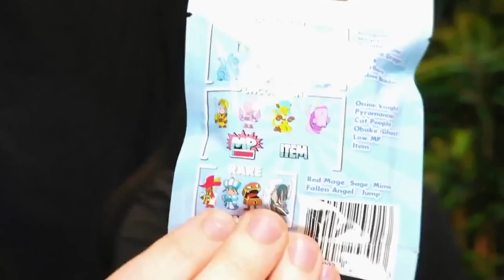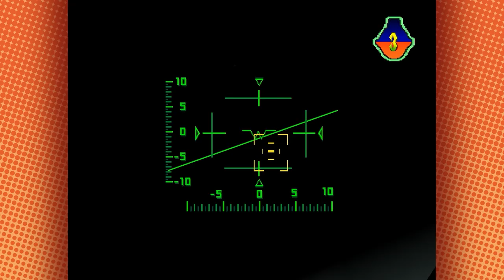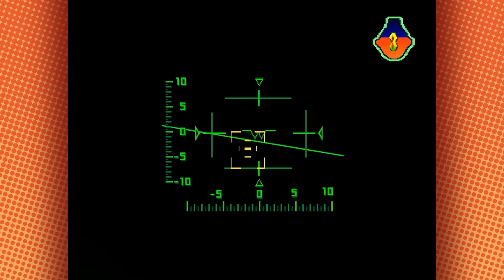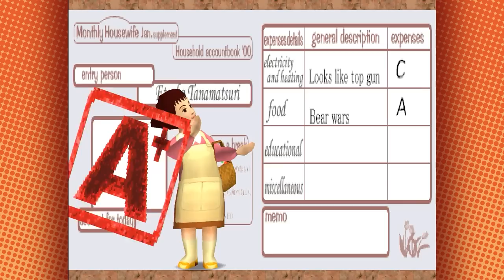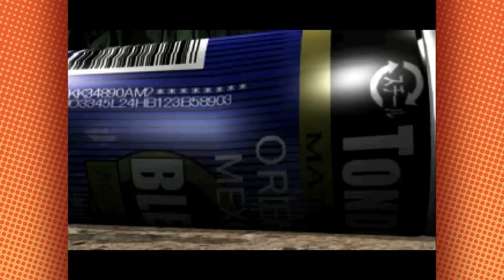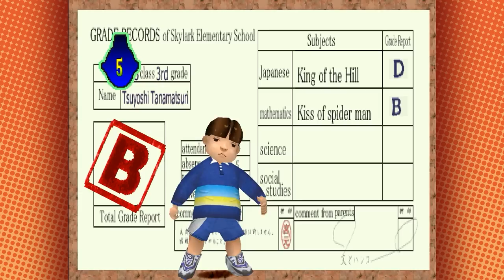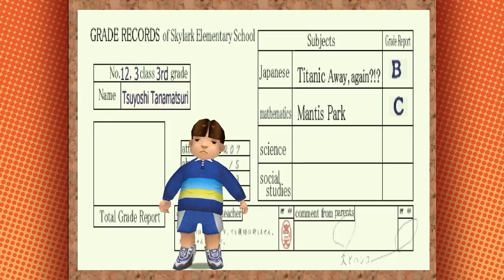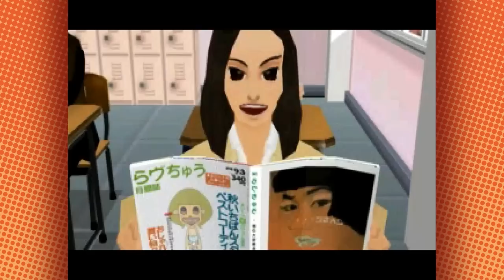Wait spider kiss is real??? | Incredible Crisis PART 3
We're never gonna fill these buckets.